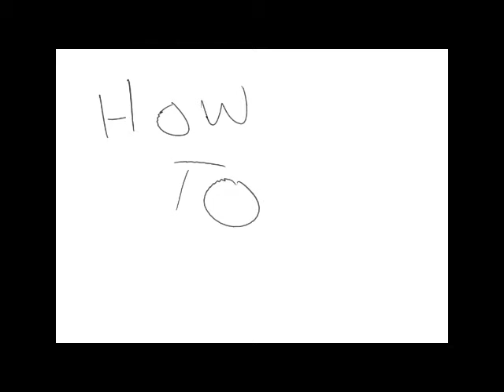TEN RAN'S TUTORIALBASICS #1: A tutorial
A quick tutorial. I personally find these tips very useful and use them almost everyday.
If everybody learns one new thing everyday, then they'll know 11653 things by the day they die!
I hope everybody finds the information as useful as I did.
Peace and sheep to all! :)

Music is the PLAZA INSTALLER music, which you will only recognize if you are an illegal video game pirate :)
Sound effects are from Hanna-Barbera sound library, the same one that the classic cartoons used.

Animation is done in Pencil2D, this made at 12 FPS, edited in Filmora. Hope you enjoyed.